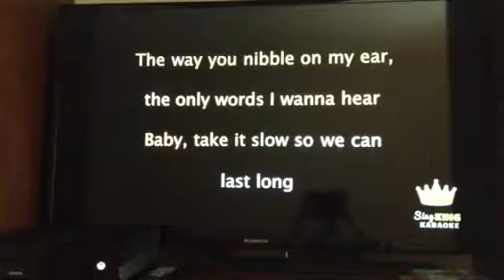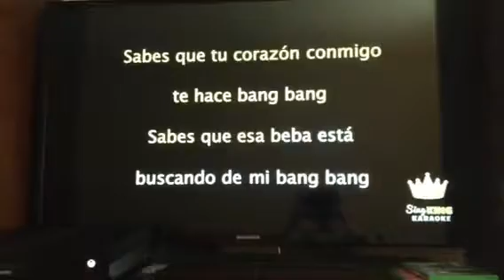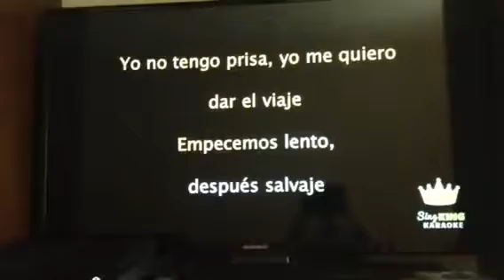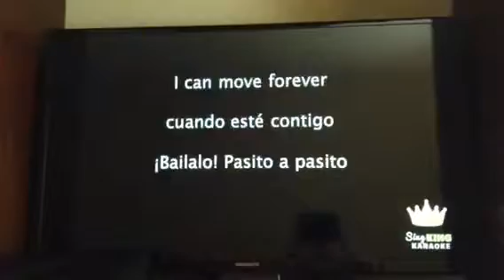Despacito But I'm Screaming The Lyrics